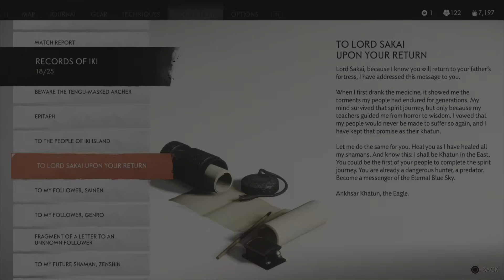Keeper of Secrets - GOT Director's Cut Chapter 54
We Uncover The Final Secrets of Iki, Thus Becoming A Keeper of Secrets!

Hola amigos Ghost here and today we continue to relive the Legend of The Ghost! We have collected the Sakai Banners left behind on Iki which allowed us to obtain the various versions of the Sakai Horse Armor and aid in the continued healing of the island. We also helped a young man gather the resources to build a new home and start a new life. Another reason why we must defeat the Eagle and the Mongols.
Now we travel across Iki to uncover the last of its secrets and become a Keeper of Secrets! Let's Do This!
I hope you will enjoy today's chapter of the Ghosts story! Until next time, this is Ghost signing out!

Time Stamps
0:00 Last Time on Ghost of Tsushima
0:45 Intro
1:18 The Final Haiku's
9:00 The Final Pillars of Honor
12:35 The Wind Shrines
14:47 Shrine in Shadow
17:14 Blood-Stained Shrine
19:47 Forbidden Shrine
22:38 Shrine of Ash
25:05 Talking About The Armors
27:12 The Final Lighthouse (Yahata Lighthouse)
28:45 An Epitaph
29:05 The Final Records of Iki
42:50 The Final Set of Vanity Gear
53:44 Visiting Sao The Crimson Dye Merchant
55:10 Outro